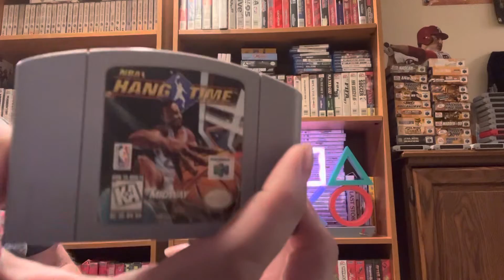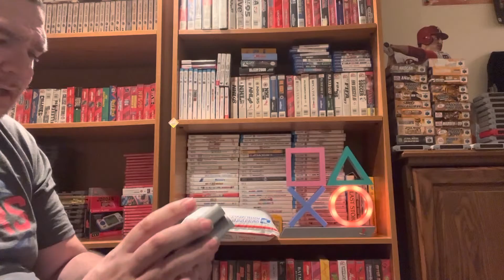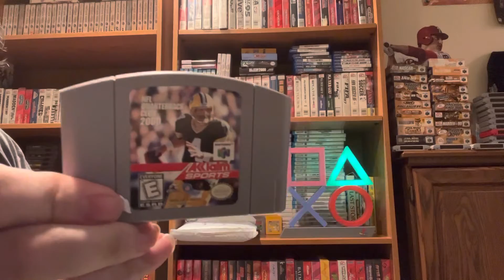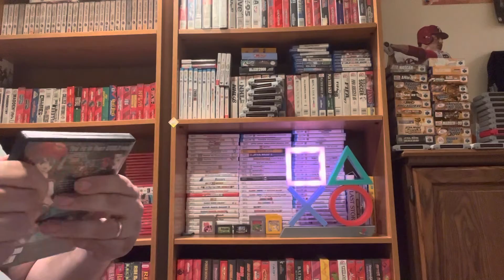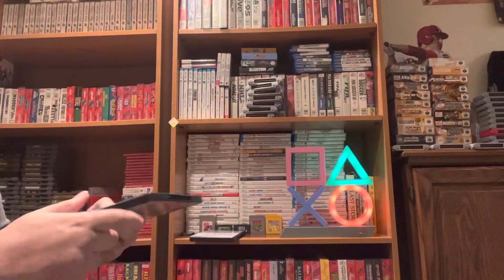Unboxing some retro video games for my collection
Watch the entire video as I saved the best for last. Excited to play something I’ve heard of but have never played